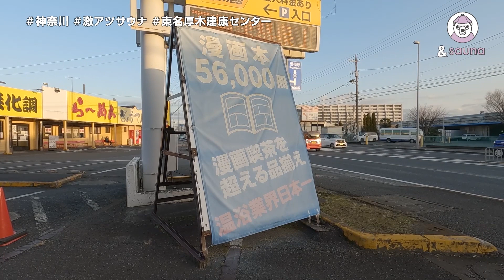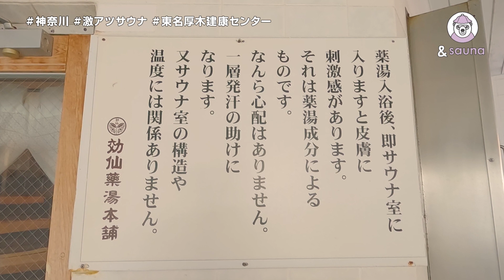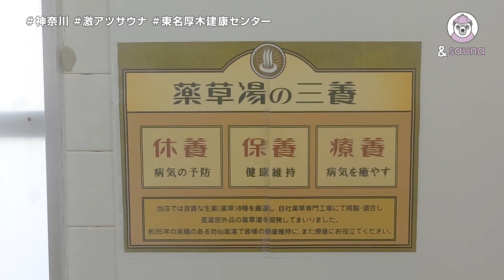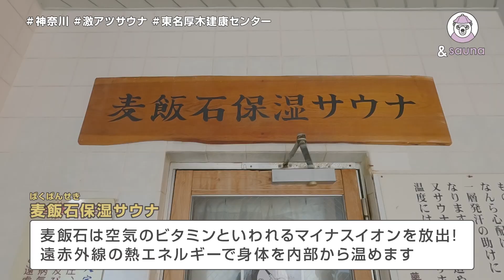クセになる！？風速80mの熱波と100度越えサウナ！【東名厚木健康センター】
今回は厚木にある湯乃泉 東名厚木健康センターへ！
110℃のサウナでロウリュウ姉妹が送る熱波はなんと風速80m！
体験すればハマること間違いなし！？
温浴業界日本一の漫画本の品揃え！